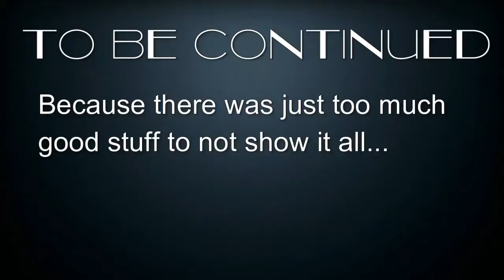Birthday Cake Survival 31- RexTempus' Time-Twisted Birthday!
Welcome to my Let's Play of the Birthday Cake Survival map for Minecraft on the PC. In this episode, it's my birthday and there are a whole lot of surprises that happen. In fact, it's too many for one episode!

Map built by iiForte.